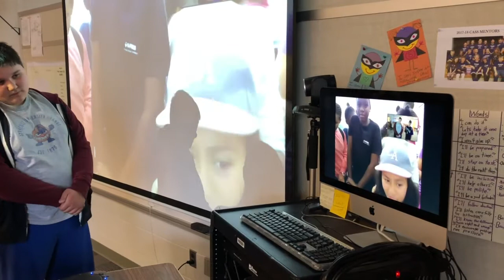Building Cultural Bridges Pine Valley AACS OPS E2CCB